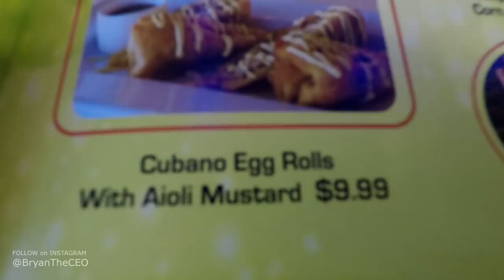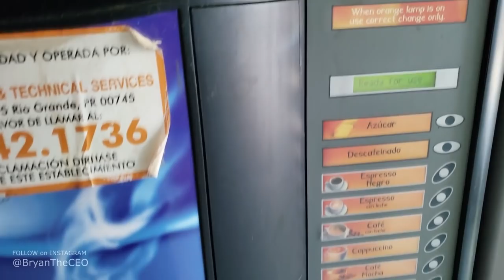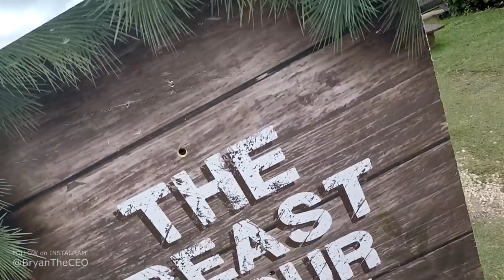Travel - Zip Lining & Fishing in Puerto Rico. Found Big Tarpon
Fun family adventure, fishing and traveling in Puerto Rico. We hit Toro Verde for some zip line action, saw some big tarpon and travelled to several beaches! Great family trip! I am looking forward to more world travels.
Snap: thehooksetlife